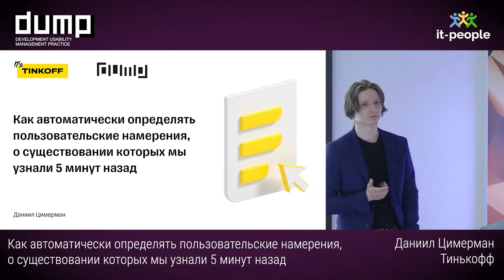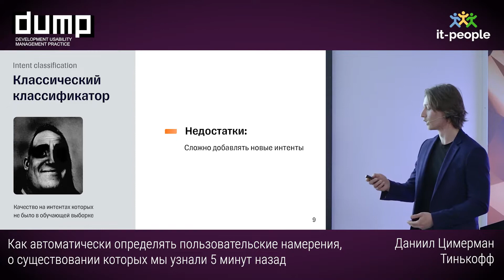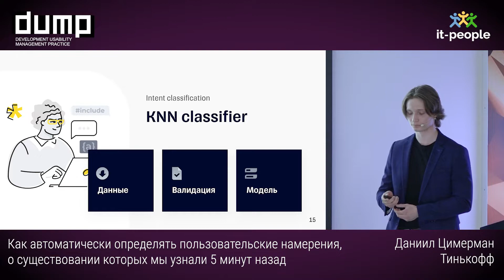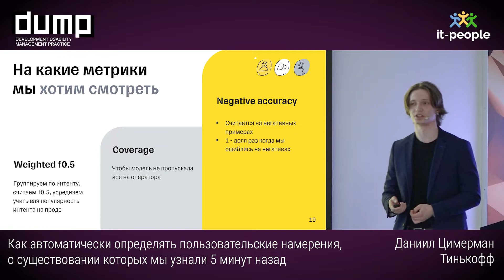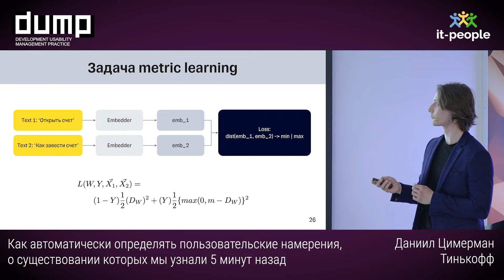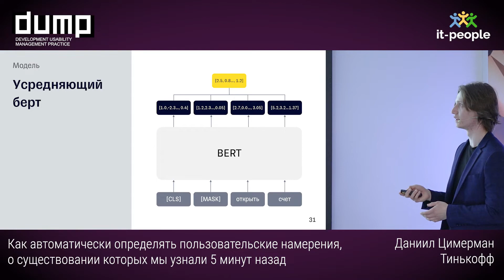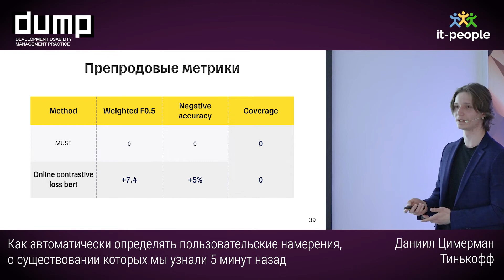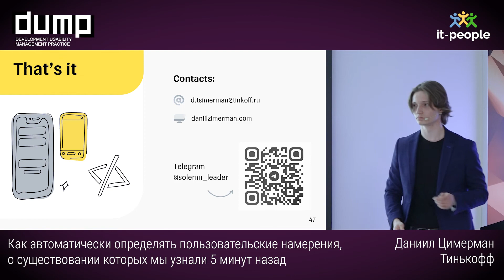Даниил Цимерман, Тинькофф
Как автоматически определять пользовательские намерения, о существовании которых мы узнали 5 минут назад

Расскажем, как решают задачу классификации пользовательских интентов в чатах поддержки, и о том, что нужно делать, когда у нас не хватает времени и данных, чтобы переобучать тяжёлые классификационные модели.

В частности, поговорим про metric learning модели: о том, как их правильно обучать и валидировать и как в дальнейшем внедрять эти модели в production сервисы.

Доклад рассчитан на людей, которые понимают базовые концепции и область применения машинного обучения.

Слушатели узнают:
как можно решать задачу классификации интентов;
как решать эту задачу при малом количестве размеченных данных;
как обучать и валидировать metric learning модели.